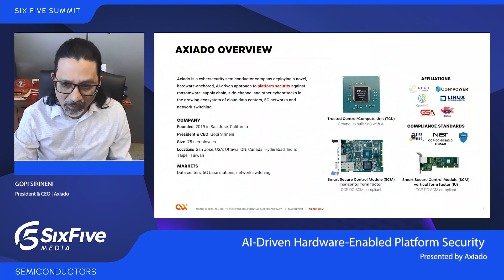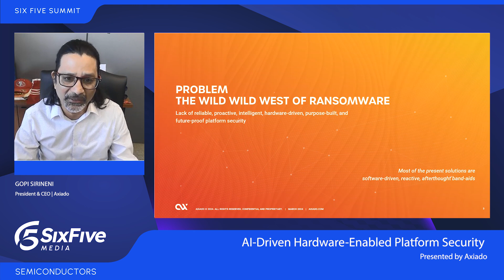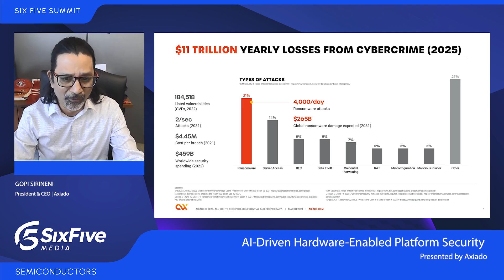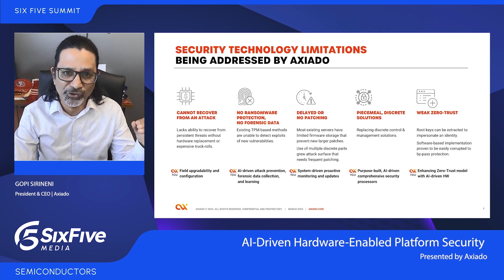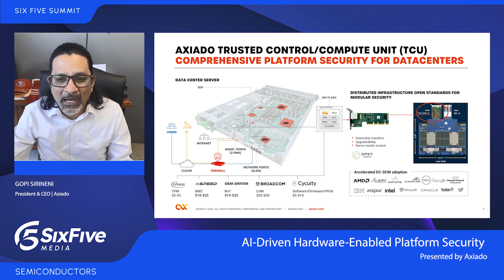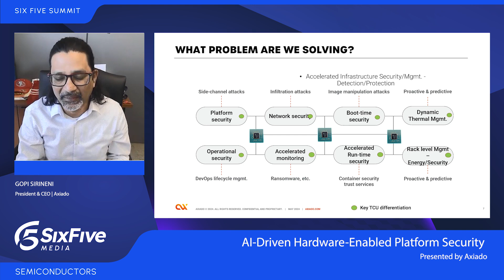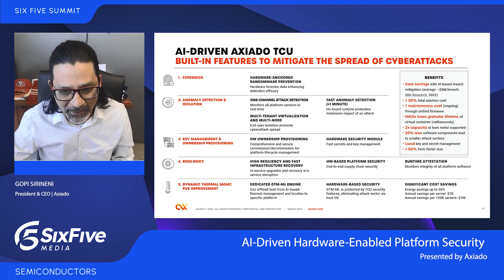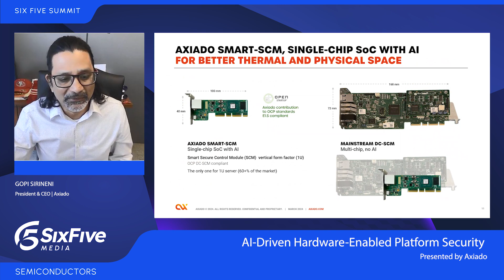AI-Driven Hardware-Enabled Platform Security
Residing in the lowest layer of the hardware stack and integrating all security functions within a single SoC or module, the Axiado TCU effectively acts as a “last line of defense,” even when all other network functions have been compromised. The TCU detects and stops ongoing attacks and recovers the system from an attack with  AI intelligence.
• Axiado’s single-chip TCU control plane innovation is a hardware-based solution rooted in real-time and proactive AI with preemptive threat detection and prevention.
• The world’s first purpose-built, fully integrated AI-driven hardware security platform designed to help prevent cyber, side-channel, supply chain and ransomware attacks for the cloud and edge markets.
• Axiado’s TCU is a proactive and intelligent security solution that engages a combination of multiple axes of innovation: silicon, AI & data collection, and software.